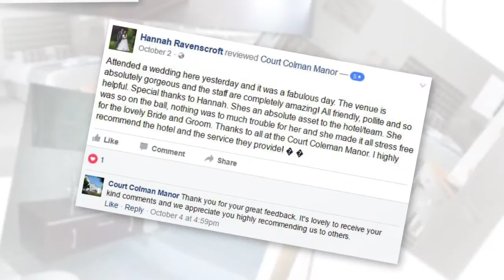Court Colman Manor Bridgend Reviews 01656720212 Reviews of Court Colman Manor Bridgend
Court Colman Manor Bridgend,South Wales Reviews 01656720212 Reviews Court Colman Manor Bridgend,South Wales

This is a selection of genuine reviews customers have given Court Colman Manor based in Bridgend,South Wales.Dioch yn fawr. Thank you for wanting to know a little bit more about us. Steeped in history, our country manor hotel lies in the foothills of the Garw valley originally belonging to Margam abbey until the dissolution, before becoming a private residence, passing through several hands until in 1981 it became a hotel.

Find out more about us and Bridgend

Directions: 51° 30′ 24″ N, 3° 34′ 46″ W

Bridgend (English pronunciation: /brᵻˈdʒɛnd/; Welsh: Pen-y-bont ar Ogwr, meaning "the end (or head) of the bridge on the Ogmore") is a town in Bridgend County Borough in Wales, 18 miles (29 km) west of the capital Cardiff and 20 miles (32 km) east of Swansea. The river crossed by the original bridge, which gave the town its name, is the River Ogmore, but the River Ewenny also passes to the south of the town.